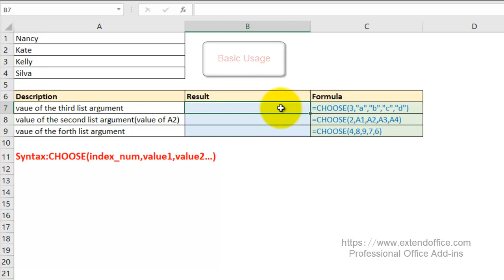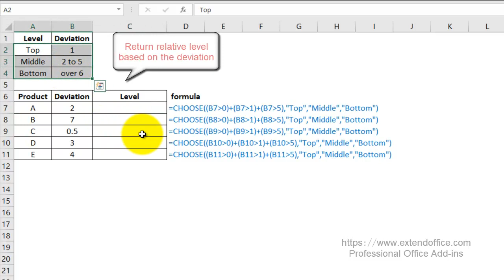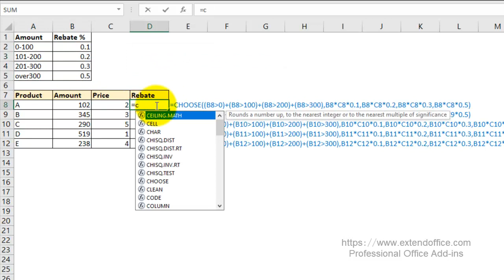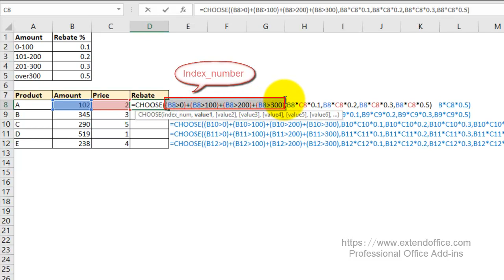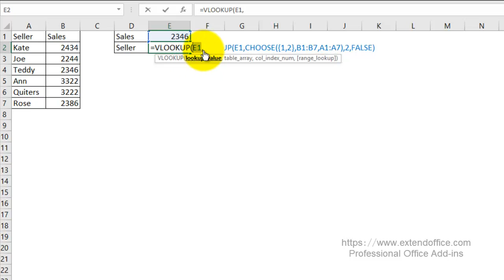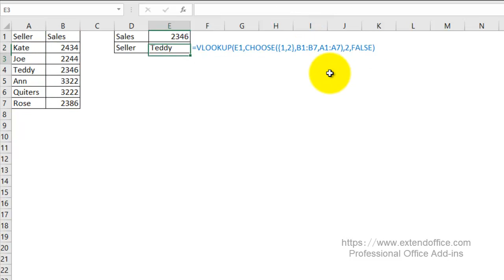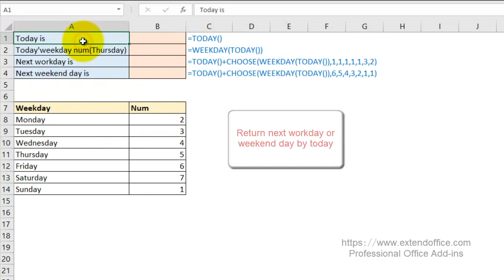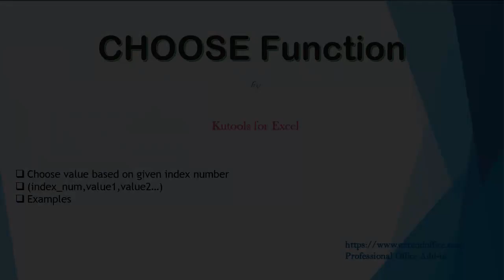Excel CHOOSE Function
The CHOOSE function returns a value from the list of value argument based on the given index number. For example, CHOOSE(3,”Apple”,”Peach”,”Orange”) returns Orange, the index number is 3, and Orange is the third value after index number in the function.